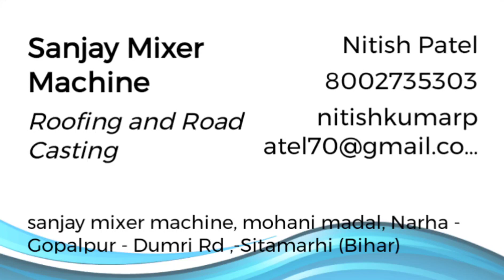Er's house devloped by concrete mixer machine , world amazing concrete machine.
रिगा इमली बाजार पर मुन्नजी के घर के छत ढलाई आज 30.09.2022 दिन शुक्रबार को हो रहा हैं l यह छत लगभग दो हजार (2000)sqft हैं l घर का डिजाइन बहुत ही अच्छा किया गया है l जो आप वीडियो मे देख सकते है l

वीडियो देखने के बाद यह वीडियो आपको कैसा लगा  comment कर के जरूर बताईयेगा l

    ll वीडियो देखने के लिए धन्यबाद ll

            ll  Dhalai Wala ll